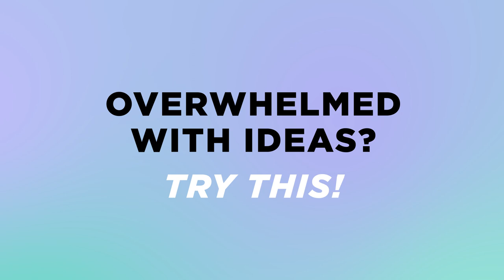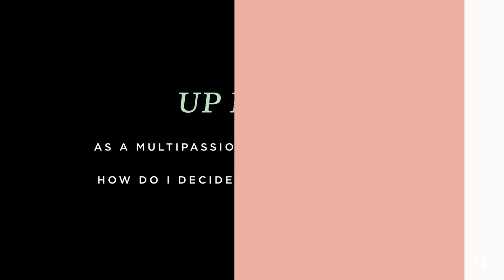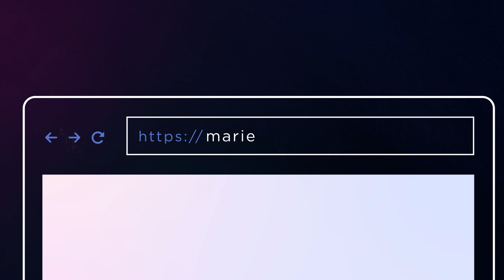How To Find Your Niche & Eliminate Business Overwhelm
In this episode, you’ll learn how to find your niche, how to choose the best business when you’re bursting with ideas, and be real and vulnerable with your audience while maintaining credibility.

where we answer your follow-up questions after the episode.

And if you’re interested in more episodes about how to focus & be more productive, check out our YouTube playlist on that exact topic